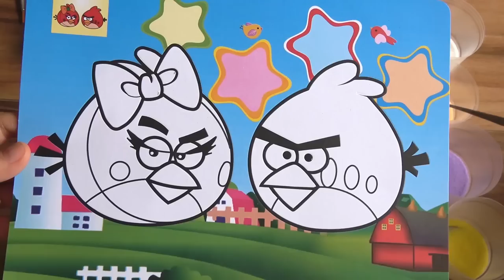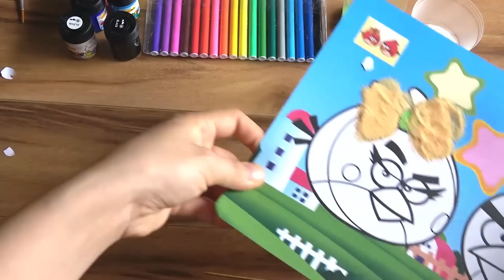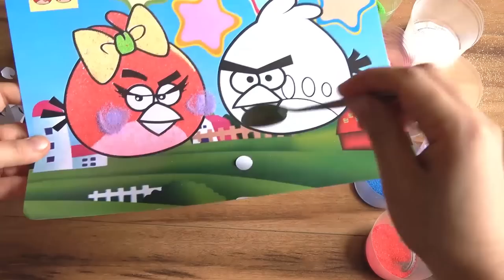Sand painting colors for Kids | How to make sand painting a colorful plane. Art Sand painting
Colorful plane Paintings for Kids Coloring, sand painting and painting are fun games that your child can play at home in a very simple way to help her learn a lot Like high entertaining.

Fun Indoor Playground with show challenges for Family and Kids Slides Playroom with Balls Play Area

Kid's City - Fun Indoor Playground for Family and Kids with Slides Playroom with Balls Play Area...

Learn Color with Toy whistle shape of Horses Candy Family Song Funny Nursery Rhymes for toddlers

Baby Joker PEE ON THE FACE Spierman with Baby Spiderman, Frozen Elsa, Joker FUN SUPERHERO IRL

Learn Color For Children and Toddlers with Kid driving Car Toy crashed into Giant Balloons collision

Spiderman's LEGS was Crushed by Joker Car and rescued by Doctor Frozen Elsa | Fun Superhero video

Bad Baby crushed Toys of brother by Car! /w Bad Boy cry clinging to car dispute :

Spierman vs Frozen Elsa Walk On Stilts Play swing vs Joker, Doctor Hukl FUN SUPERHERO IRL: